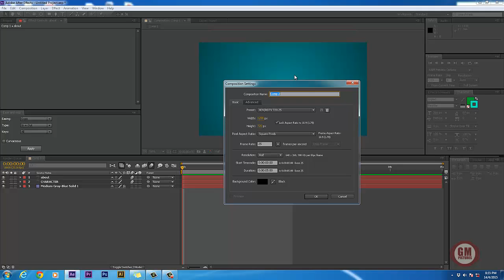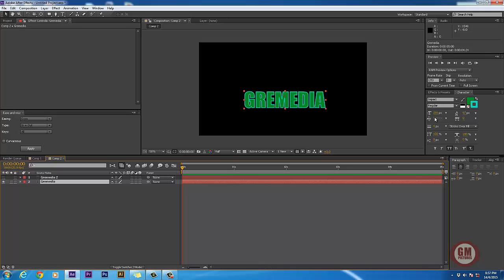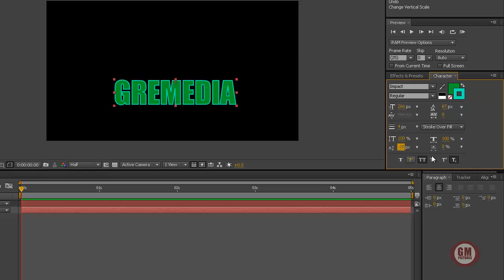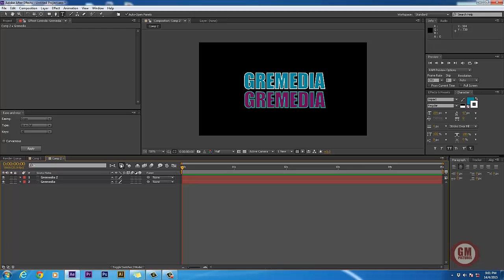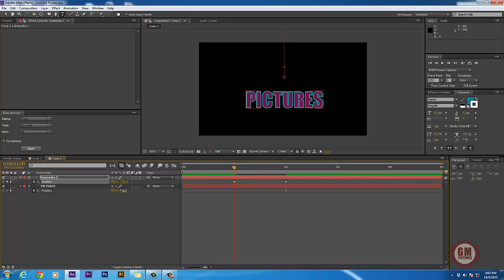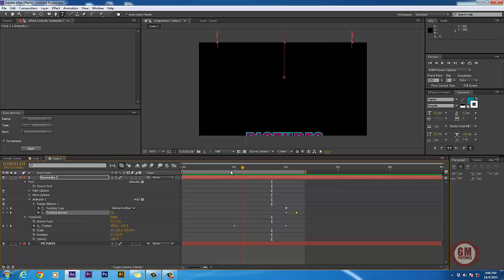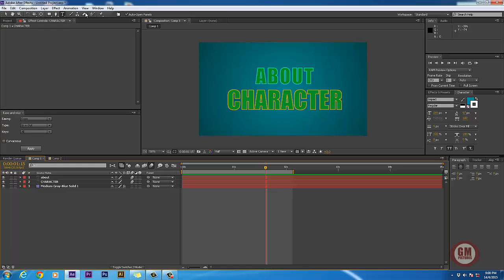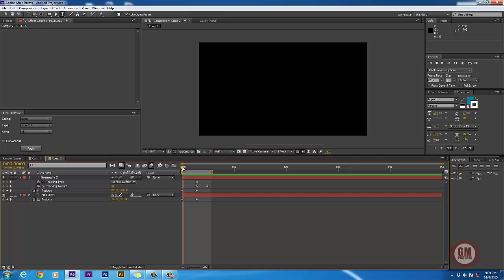GMTuts Ep 4: Karakter Tulisan dalam After Effect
Gremedia Pictures tutorial after effect cara Mudah pada kali ini fokus kepada Karakter tulisan dalam after effect. Basic yet important.